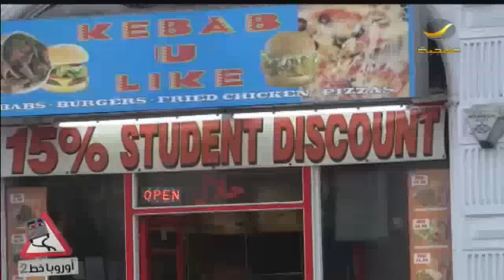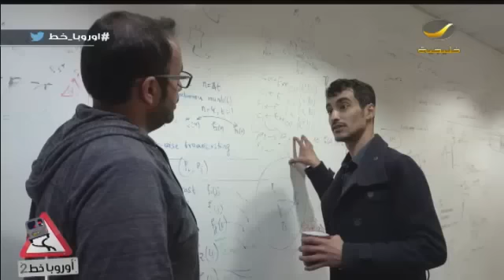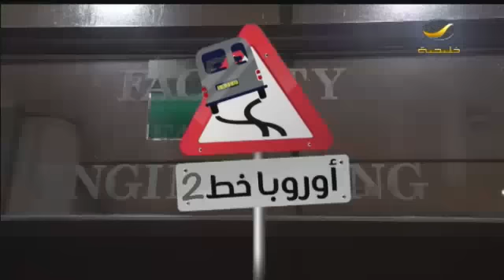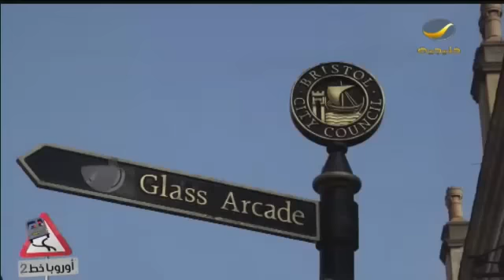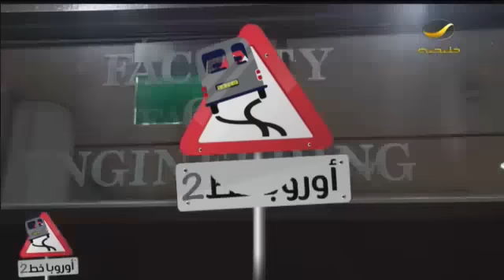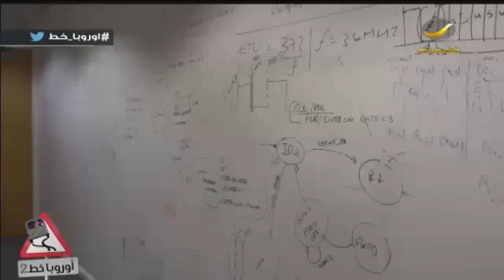أوروبا خط 2 - الحلقه 24